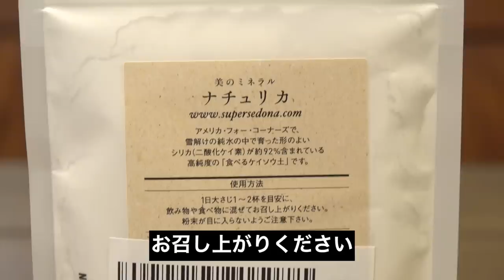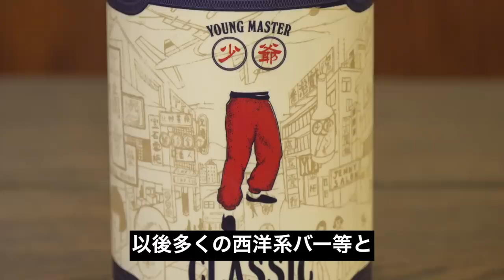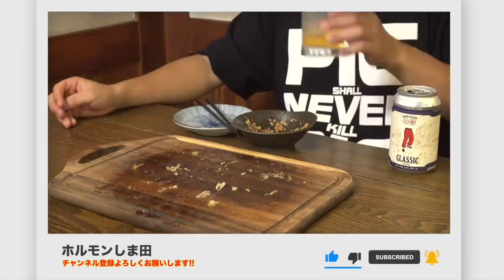【衝撃！】食べられる珪藻土！？スーパーフードってなに？？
皆さん健康に気をつけていますか？
最近健康を意識して色々調べていたら面白いものを発見しました！
それが『食用 珪藻土』です。
珪藻土ってあのマットのやつですよね？？
本当に食べられるのでしょうか？
それでは早速やっていきましょう！
◇食べるケイソウ土はこちら
◇Umi (ウミ) アスベストなし 珪藻土バスマット はこちら